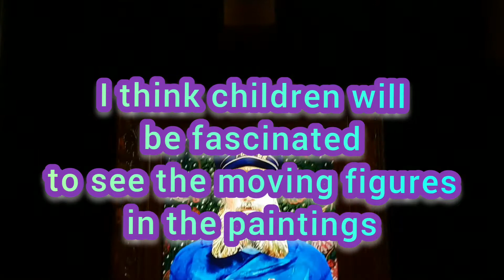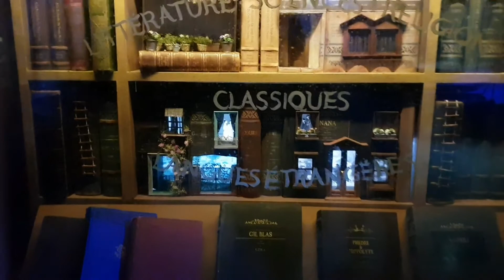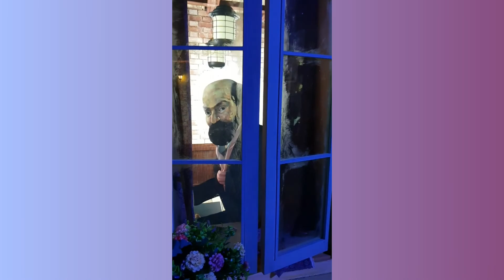L'atelier Theme Park - A Must-Visit Attraction in Seoul, Korea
Located in Dongdaemun, Seoul, this indoor theme park is a must-visit for art, museum and photography lovers. There are lots of interactive 19th century paintings from well-known artists, exhibition shows, and replica settings of French streets, palace, flower markets which are all beautiful. There is also a cafe and a souvenir store. Couples, kids and families will surely enjoy this cultural art tourist site.